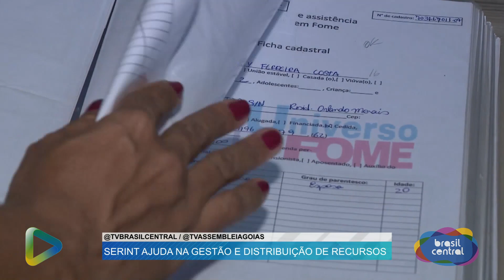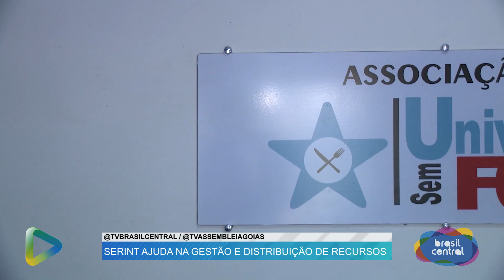Boa Noite Goiás: com Paulo Beringhs -Terça, 23/04/2024 - Entrevistado: LUCAS VERGÍLIO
Boa Noite Goiás: Terça, 23/04/2024
Bloco de Entrevistas
com  Paulo Beringhs.

Entrevistado: LUCAS VERGÍLIO.

Uma produção conjunta das equipes de jornalismo da TV Alego e TV Brasil Central.